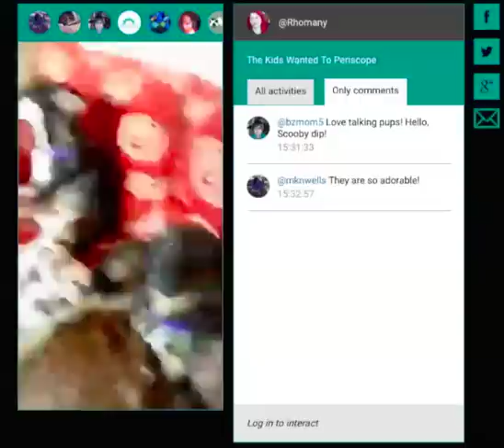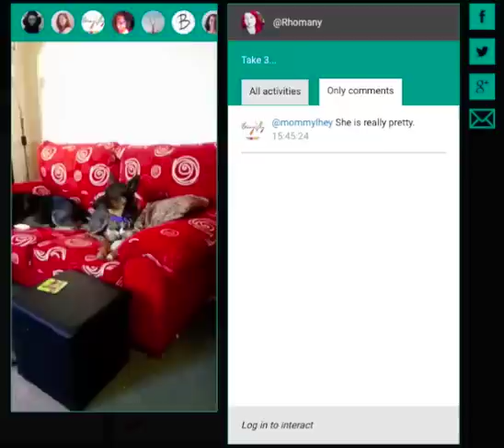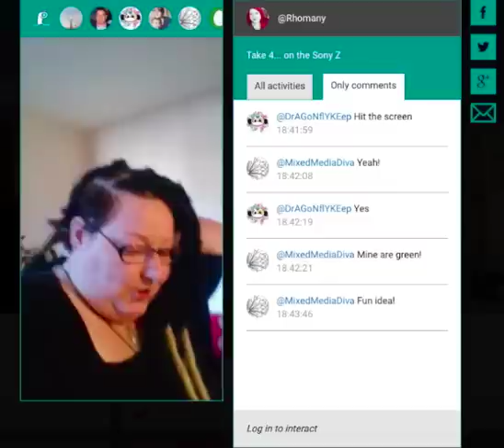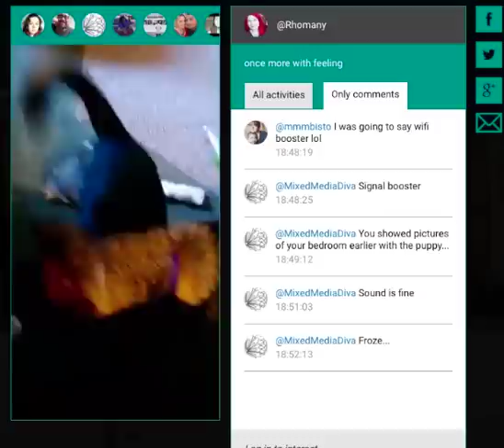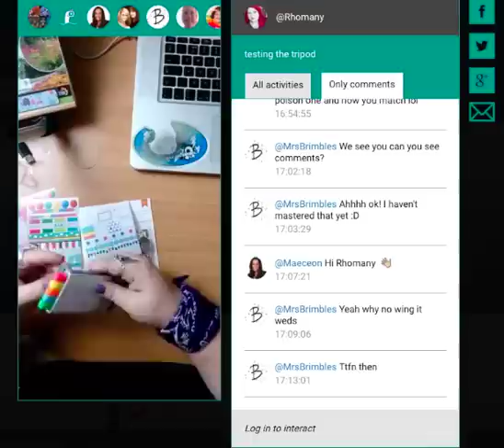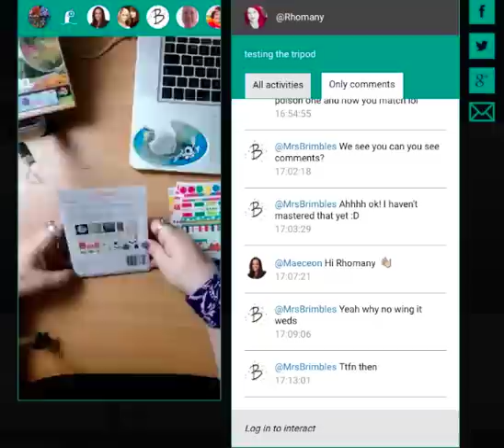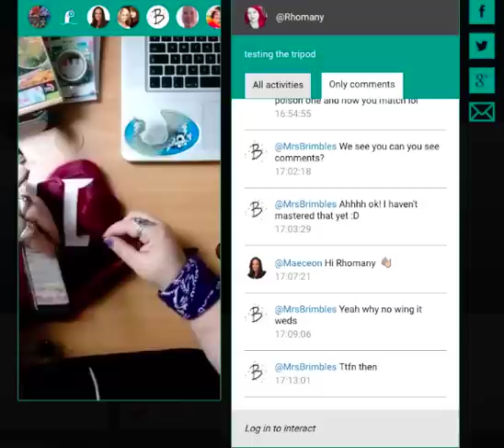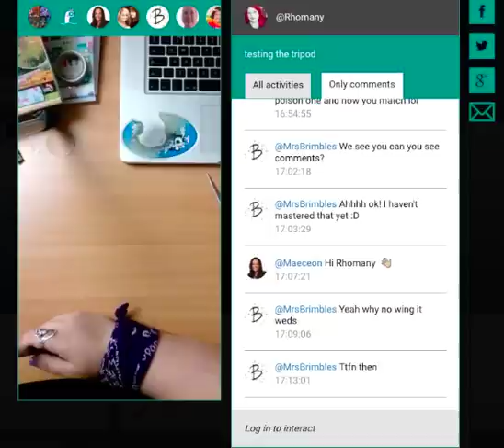Vlog The Week | 27-30th Aug 2015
I thought I would try Periscope as a live vlogging tool this week!

IN THIS VIDEO:
Additional Materials/Products/People etc mentioned in this video